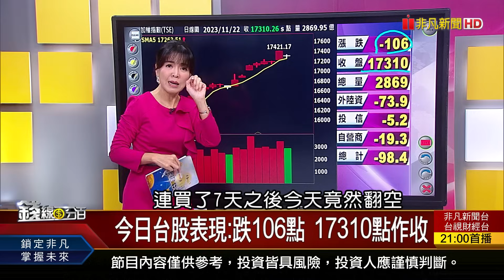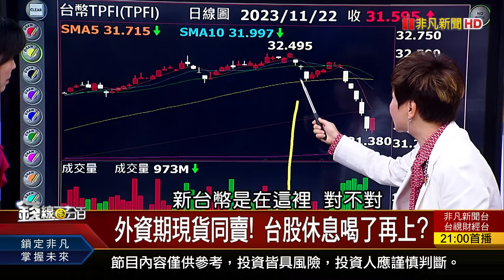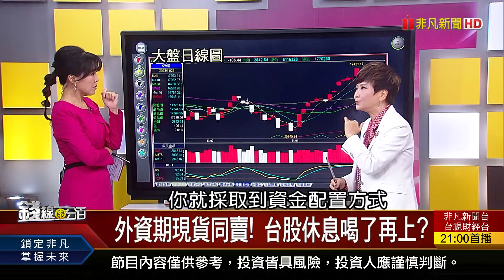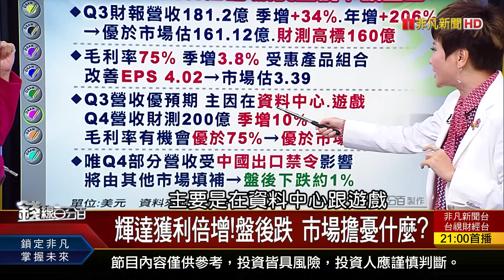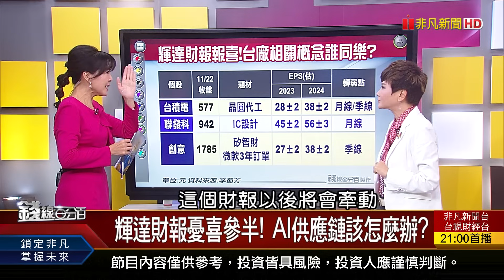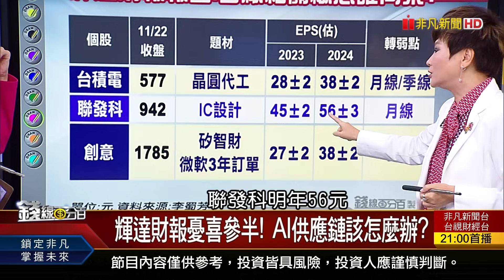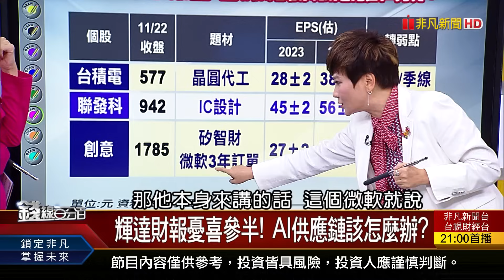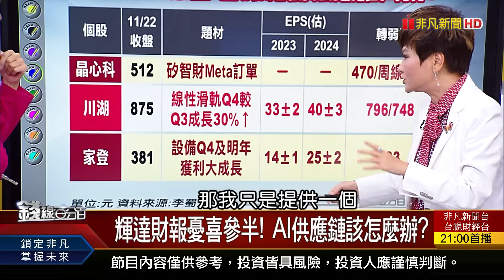《法人轉空!台幣大震 多頭大戲中場休息?》【錢線百分百】20231122-1│非凡財經新聞│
◎法人轉空!台幣大震 多頭大戲中場休息?

●1122完整版(上)《法人轉空!台幣大震 多頭大戲中場休息? Fed官員一致偏鷹? 為明年"降息"澆冷水?》
●1122完整版(中)《盤面熱門股大閱兵! "無基之彈"正流行? 集團作帳大車拚 小金雞各顯神威?》
●1122完整版(下)《台幣創20年最猛漲勢 現在這樣做最划算! 手機.NB越摺越有戲? 軸承族群展企圖心?》